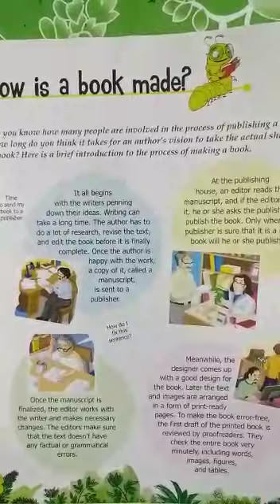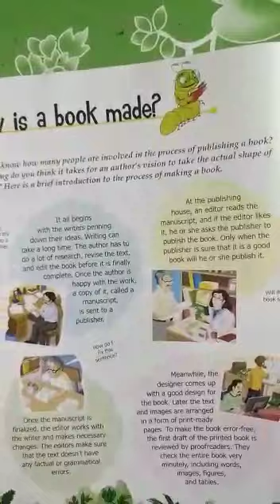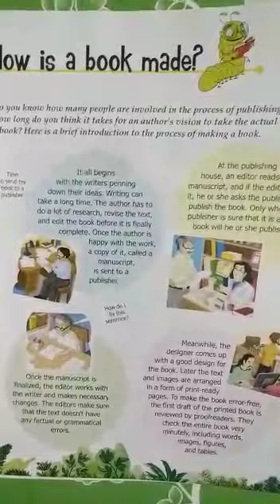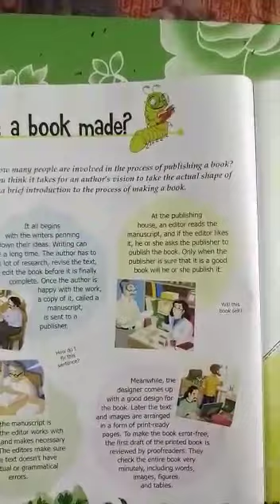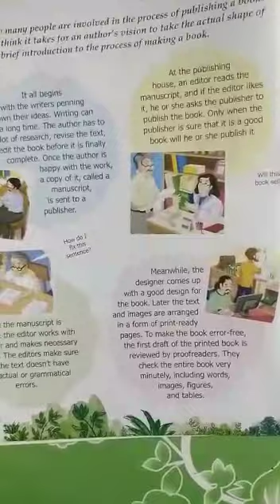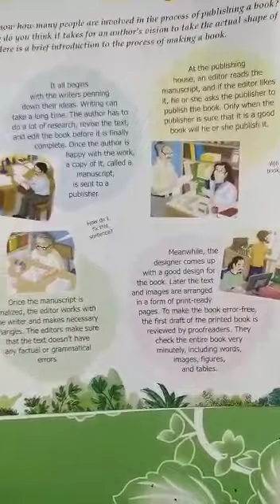General Knowledge|GK|Class 5th